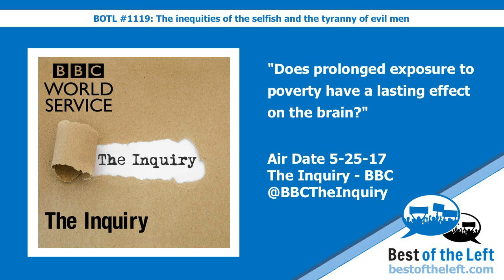Does prolonged exposure to poverty have a lasting effect on the brain? - The Inquiry - Air Date...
Hear this clip in context on Best of the Left